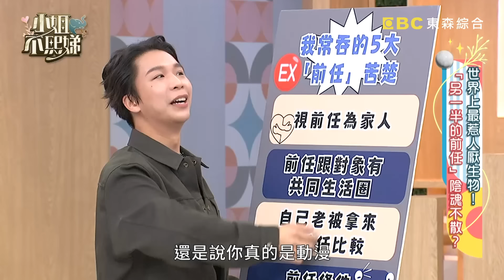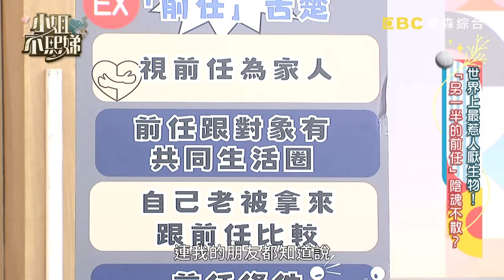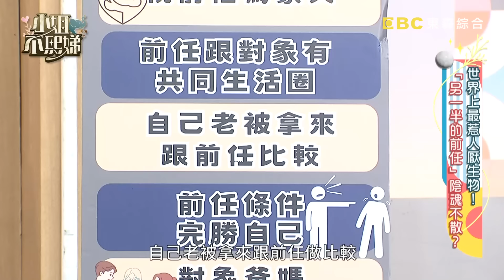[ENG SUB]最惹人厭的生物！分手跟前任還當朋友小Ｓ怒噴「垃圾」！何妤玟仍死纏爛打笑：我自己檢討！【小姐不熙娣】20240902 完整版 EP637 夏宇童 徐凱希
主題：世界上最惹人厭生物！  「另一半的前任」陰魂不散？
不吸地團：Miyake、張宇
藝人代表：何妤玟、夏宇童、徐凱希

「他對我來說是家人」、「我爸媽很喜歡他」、「就我們朋友圈很重疊啊」！對很多「現任」來說，「前任」這個生物就是永遠的敵人！前任就是前任，到底為什麼不能斷乾淨？到底這些人另一半的前任做出哪些令人為難的事情？節目組列出的五大苦楚他們中了幾項？那些曾經經歷的苦楚今天有機會一次宣洩？敬請鎖定晚間10點《小姐不熙娣》！